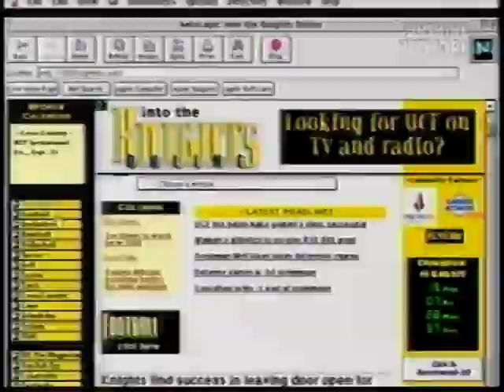Into the Knights / UCF Knightline Commercial from 1998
The origins of UCF sports coverage on the internet. "Into the Knights" was a website that combined coverage from media rights holder Sports Whirl Marketing with the first-ever fan message board, Knightline.